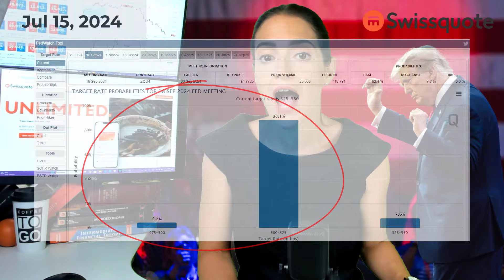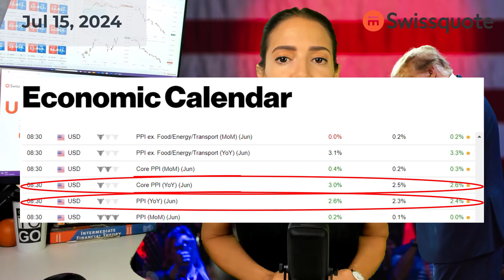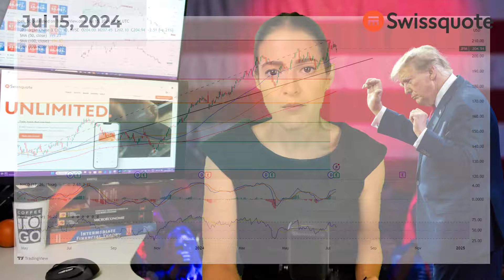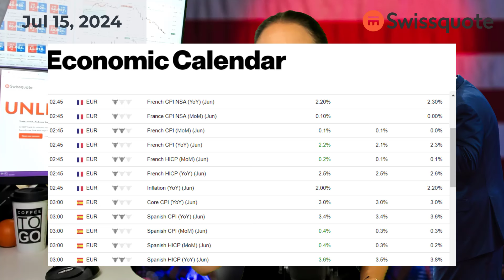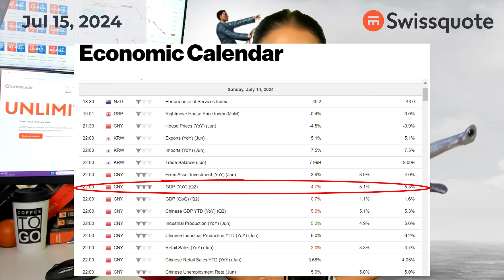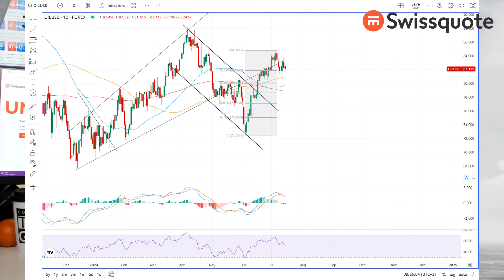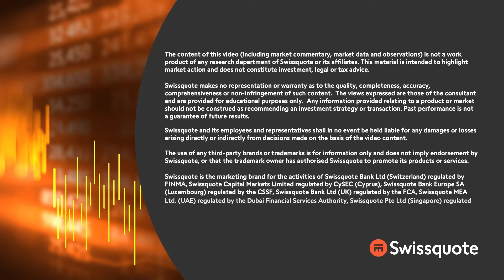Murder attempt boosts Trump's odds of winning election | MarketTalk: What’s up today? | Swissquote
Donald Trump got this close to being assassinated this weekend while he was giving a speech in an election rally. The tragic event boosted the chances that Trump will win the presidential election in November. Bitcoin rallied, gold remains surprisingly unreactive as the US dollar gained and futures point to gains at the open as investors will increasingly focus on earnings. Besides big banks, Netflix and TSM are due to release earnings this week.

In the FX, the euro is set to extend gains against the USD ahead of Thursday’s European Central Bank (ECB) meeting while Cable could see resistance near the 1.30 mark ahead of Wednesday’s CPI update.

In energy, US crude is under pressure following sluggish Chinese growth data as the Chinese Communist Party starts a once-in-five-years meeting to address major issues in the country.

0:00 Intro
0:35 Murder attempt boosts Trump’s chances of winning presidential race
3:07 Fed cut odds increase
5:32 Due this week: more earnings
7:11 Also due this week: UK CPI, ECB decision
8:28 China prints sluggish growth as the Communist Party gathers